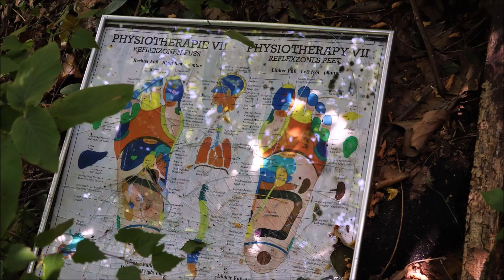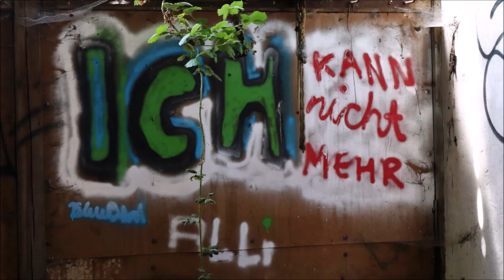Lost Place Foto Tour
Kleine Foto Tour zum Feierabend.Das ganze ist eine alte Gärtnerei gleich an der A5 bei Butzbach.Ich habe da schon mal nen Video gedreht das ich hier und im Abspann verlinke.

Urbex Lost Place#Survival